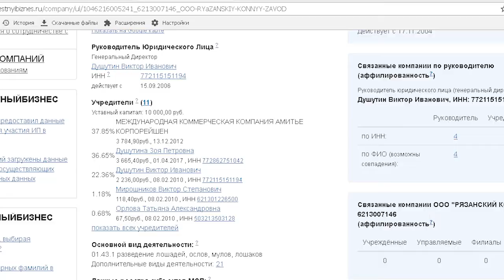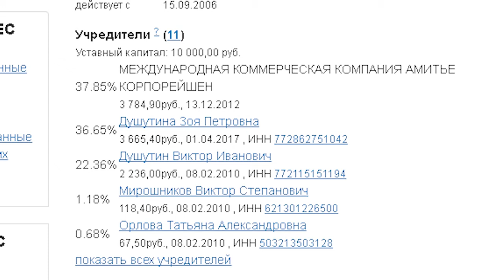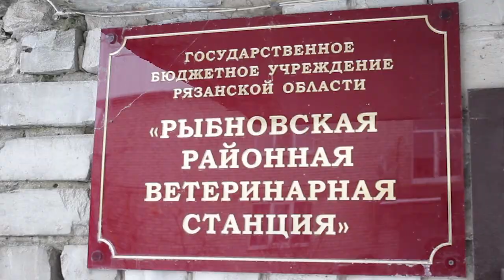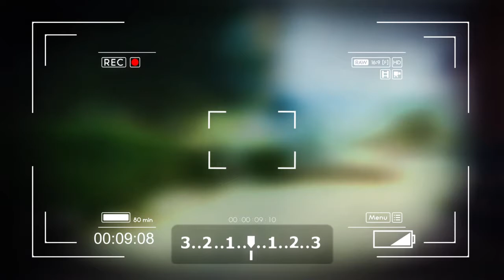Объектив 15.12.17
Рязанский конный завод. После разразившегося скандала и визита министра сельского хозяйства Рязанской области на предприятие, лошади отправятся на бойню? Банкротство РКЗ и новые подробности управления заводом.